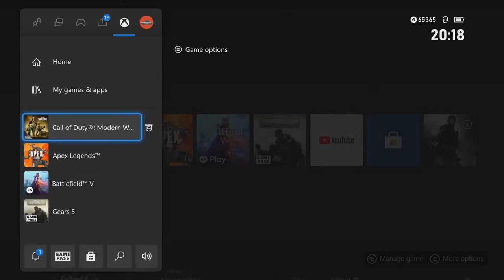warzone were i attempt to win